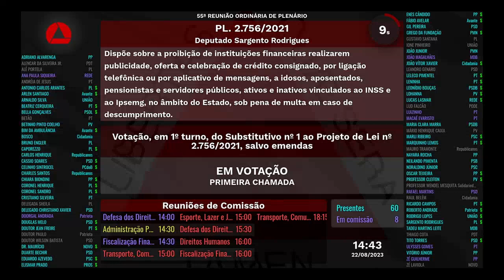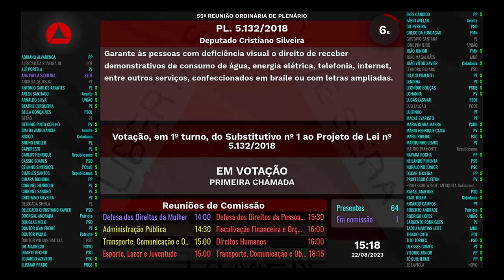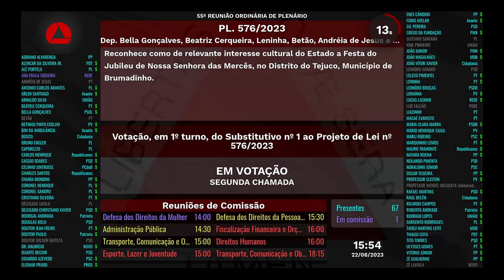22/08/2023 14:00 - 55ª Reunião Ordinária